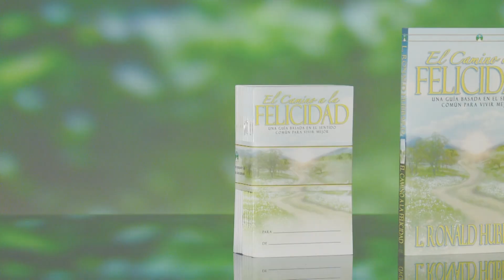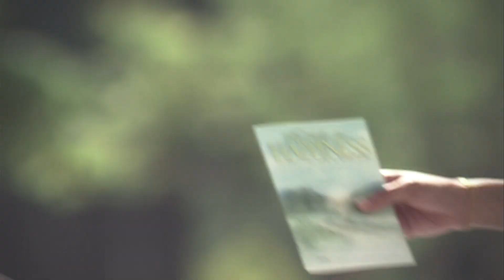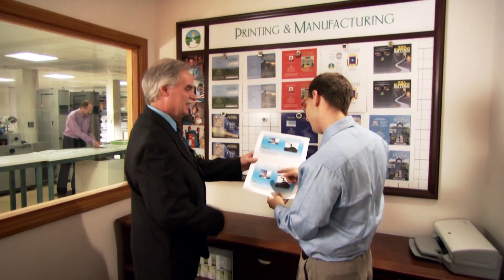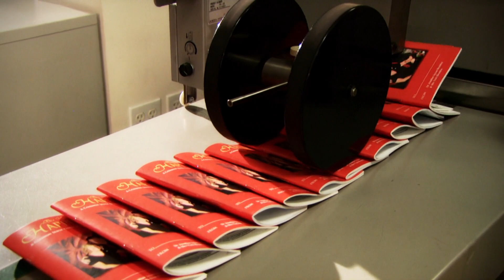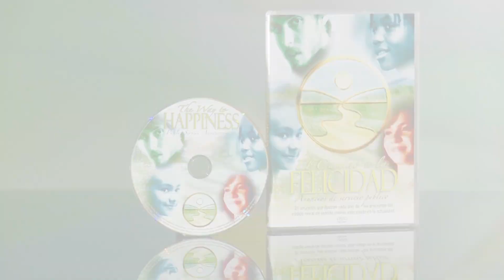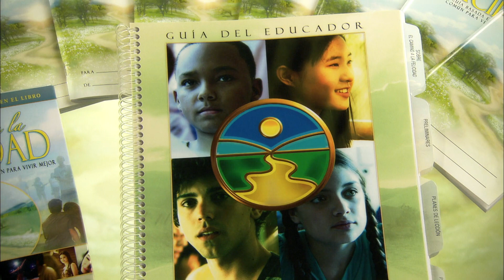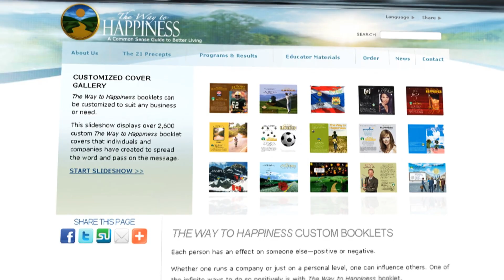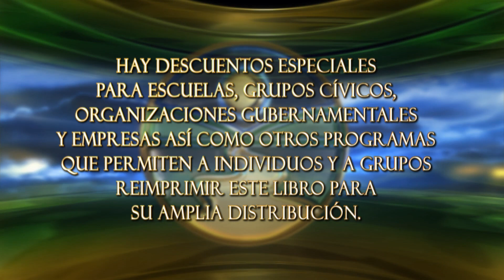Herramientas de Enseñanza para una Vida más Feliz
APOYANDO PROGRAMAS GLOBALES PARA RESTAURAR EL
HONOR Y EL AUTORESPETO

Sorprendentemente dos tercios de los gobiernos del mundo están plagados de una grave corrupción. Casi una cuarta parte de los líderes que están surgiendo hoy en día están convencidos de que tienen que comportarse de forma no ética para salir adelante.

Para revertir este declive y restaurar los valores y la moral esenciales, L. Ronald Hubbard escribió El Camino a la Felicidad: Una Guía de Sentido Común para Vivir Mejor. Totalmente no religiosos, sus 21 preceptos pueden ser utilizados por cualquier persona sin importar raza, cultura o religión para fomentar la bondad, la honestidad y las habilidades básicas del vivir.

El Camino a la Felicidad, publicado ahora en 112 idiomas, ha llevado la calma a las comunidades desgarradas por la violencia, la paz a las zonas devastadas por la guerra civil y el autorespeto a millones de personas en colegios, cárceles, iglesias, centros juveniles y comunitarios.

Para elevar a todos los sectores de la sociedad, la sede de la organización no lucrativa, secular de El Camino a la Felicidad Internacional en Glendale, California, se estableció como centro de coordinación para las actividades de todo el mundo. A través del apoyo de las Iglesias de Scientology y los scientologists, El Camino a la Felicidad y sus materiales y programas educativos se utilizan ahora en todos los rincones del mundo, ayudando a inculcar un mayor nivel de honestidad, confianza y autorespeto a lo largo de todas las culturas.

Visita